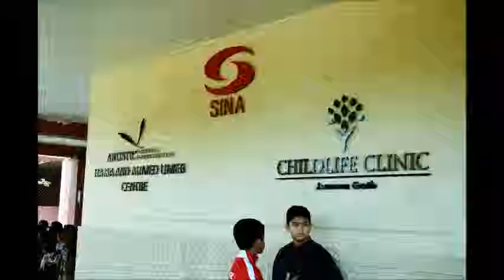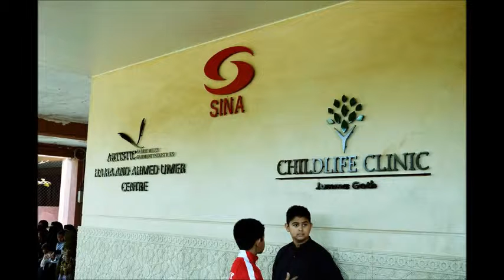Arifa Muzaffar and Dr. Naseeruddin Mahmood (founding trustees of ChildLife Foundation) 770Radio LIVE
ChildLife Foundation is providing essential quality medical care to children at imminent risk of life.

SAVING OUR FUTURE
ChildLife Foundation (CLF) is the one of the largest non-profit organizations in Pakistan dedicated to saving pediatric lives. CLF provides comprehensive child health care services from emergency care to prevention.

GET INVOLVED
Address is: ChildLife Foundation, 7-A Tabba Street, Mohammad Ali Housing Society,
Karachi-73530, Pakistan.
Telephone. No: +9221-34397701